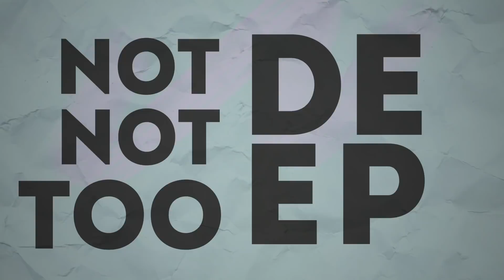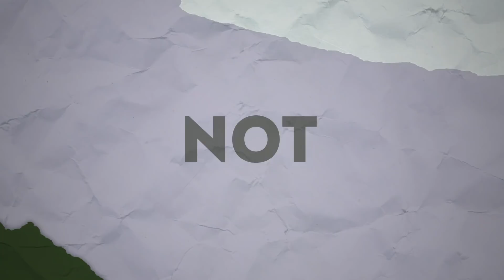LILY MARSTON NotTooDeep // Grace Helbig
Lily's back y'all! And she's been THROUGH IT lately with the complications of ClevverTV suddenly shutting down (something I went through with MyDamnChannel back in 2012, so I fully relate!). But she's a god damn champ and awesome human and this episode was so incredibly fun! Some tea, some shade, some lols, it has it all!
Follow Lily: @lily_marston